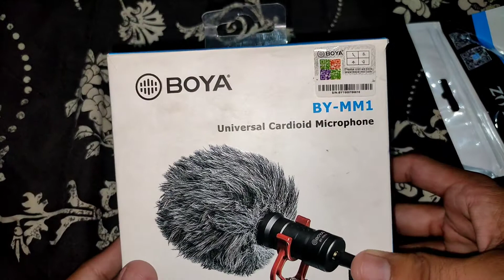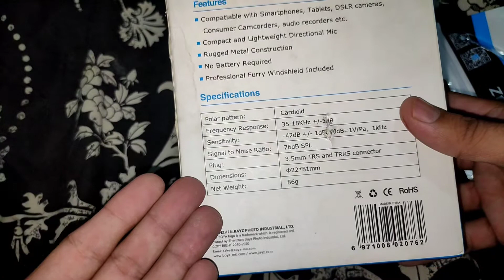Unboxing of Boya BY-MM1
asalam o alikum aj hum unboxing kare ge Boya ke mic ke hope ke ap ko video pasand ae ge and giveaway ka liya 400 subscriber  kar le